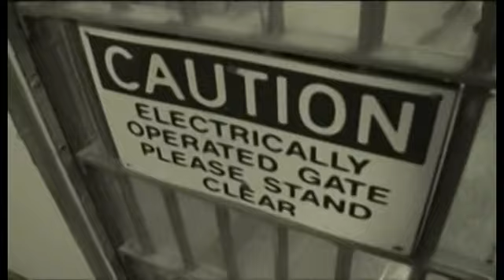SURVEILLANCE - I Was There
EBM, Industrial.